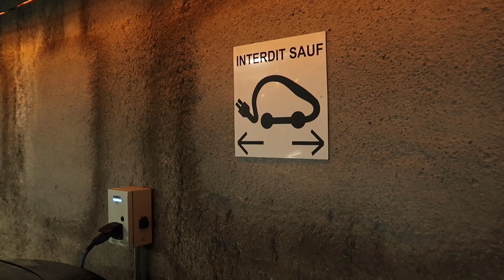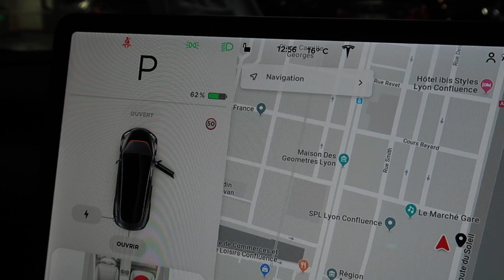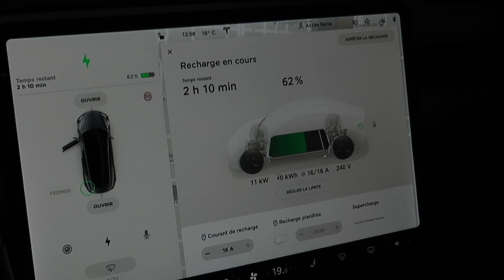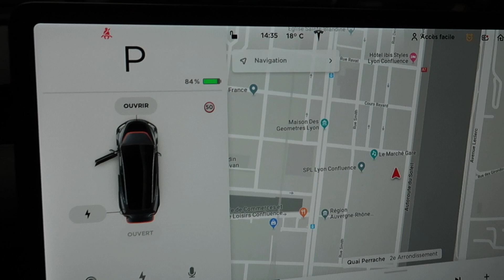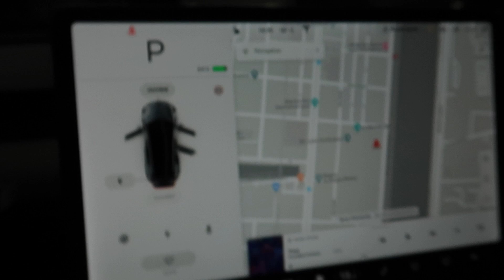Tesla Model 3 - Recharge borne publique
Bonjour,
Recharger sur une borne publique : comment ça marche? Et à quelle vitesse?
Bonne vidéo.
Nicolas

Parrainage : nicolas69666